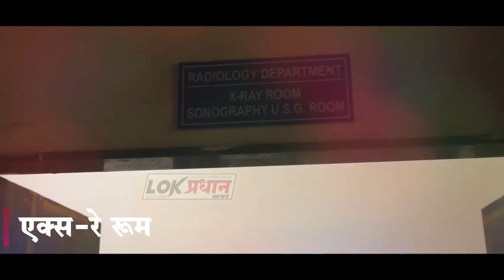चिमणी इफेक्ट -द.सोलापुरात खळबळ ! होणार परिवर्तन..!